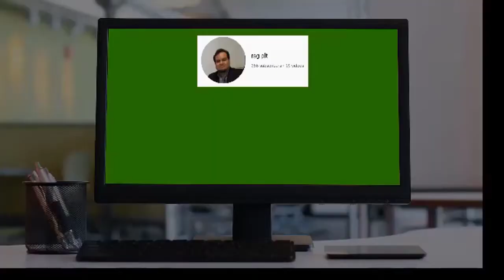Video motivasi.Sekiranya you're off track cane nak cari jalan pulang Part 2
Dalam video ni saya sambung share kan bagaimana nak achieve cita cita kita. Dalam hidup sangat terbiasa side track dari goal kita nak achieve. Apa step anda perlu buat utk kembali ke path asal anda.

Timecodes
0:00-Introduction
0:39-My wants and passion
1:27-Begin planning
1:50-Networking
2:35-Know your capabilities
3:17-Talking about my journey
4:26-Back up plan B
4:53-Setting priorities
6:00-Hurdles in general working life
7:50-Setting life goals with specific time frame